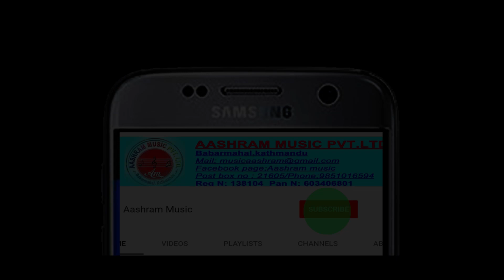धनी महल वरिपरी पर्खाल उठाउछ , गरिव छानाे टाल्न त्रीपाल उठाउछ || Hemraj Aashram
Aashram Music Presents :- रक्तिम विशेष शाे २०७५ || धनी महल वरीपरी पर्खाल उठाउछ || Hemraj Aashram || 2019

Audio/ Video Available Only On Aashram Music Pvt. Ltd.

All the Audio and Video rights of this Music Video is owned only by Aashram Music Pvt. Ltd.